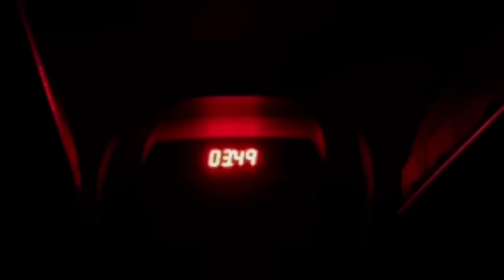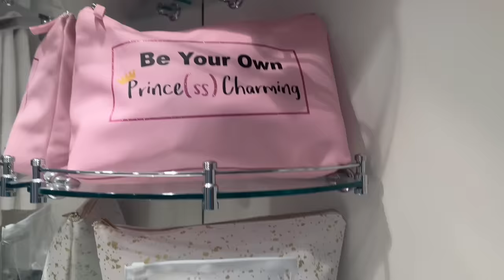me voy de crucero / dia 1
¡Hola chicos! por aquí os dejo el primer día de uno de los mejores viajes de mi vida.

¡¡¡OS QUIERO!!!